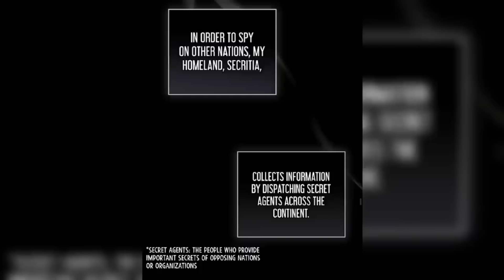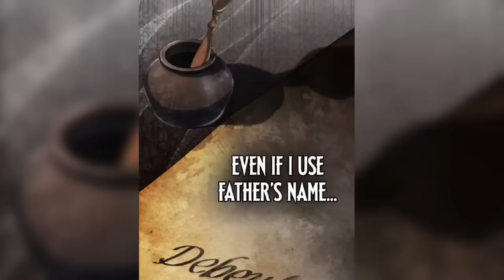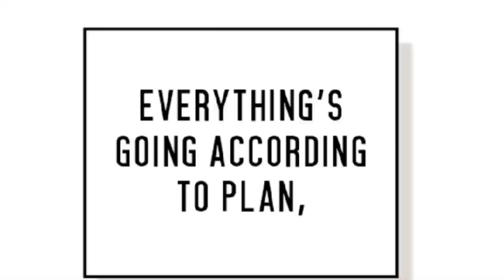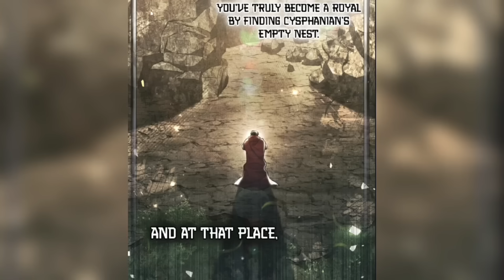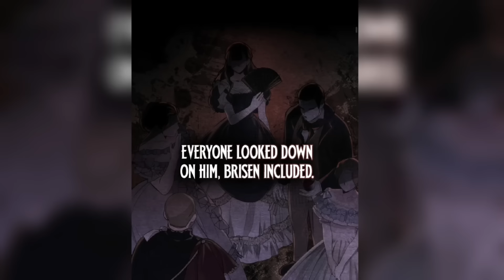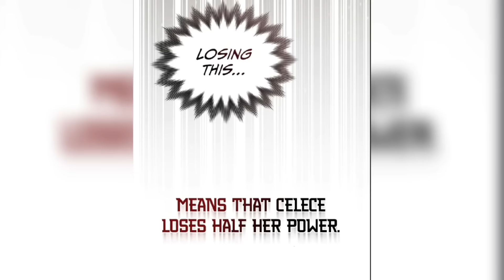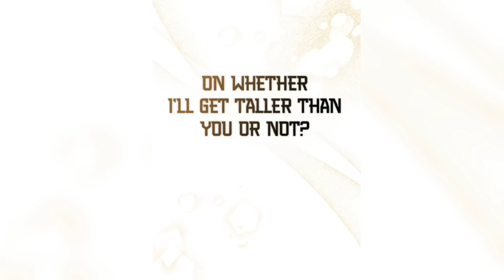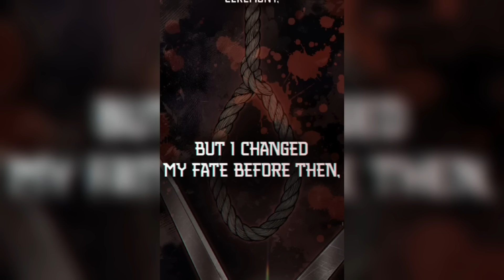(02)A Powerful King Killed So Now He Reincarnated As A God To Take He's Revenge.